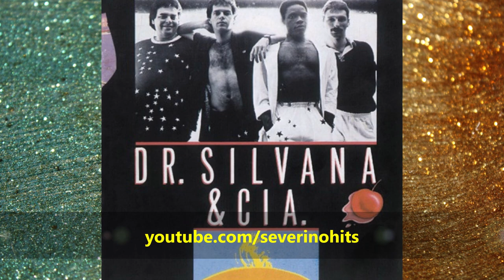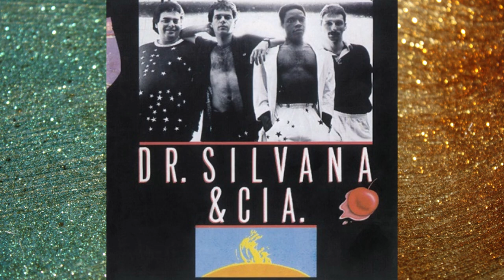DR. SILVANA & CIA - 3 SUCESSOS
Dr. Silvana & Cia. é uma banda brasileira de pop-rock, formada em Rio de Janeiro, capital do estado de Rio de Janeiro. Suas músicas ficaram conhecidas nacionalmente pelas letras bem-humoradas e de duplo sentido. No vídeo três grandes sucessos, 1- 0:00  2- 3:10 3- 6:30